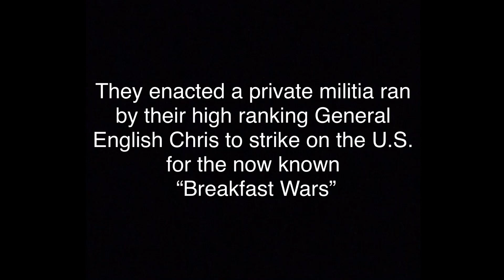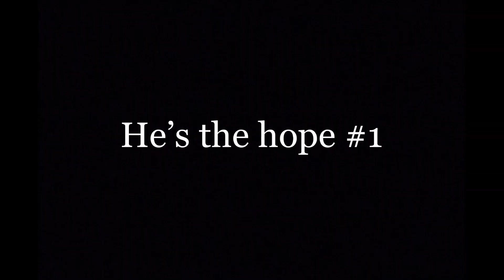American Breakfast 2 Trailer